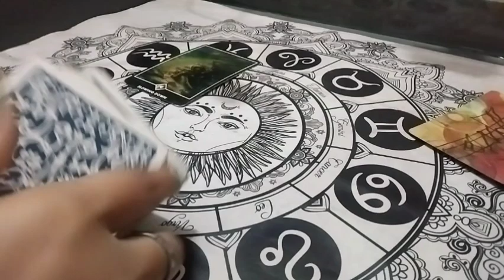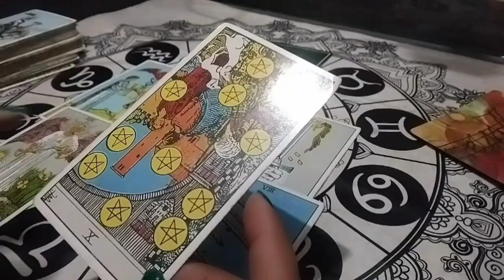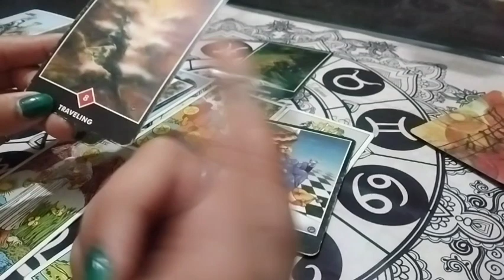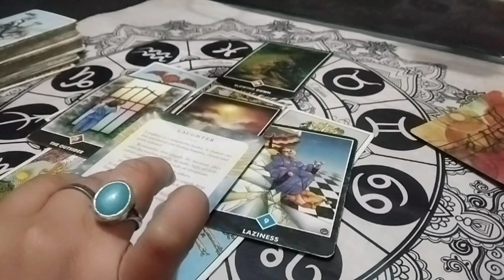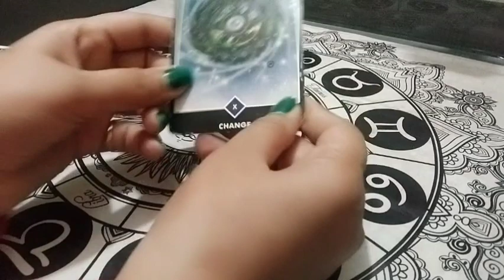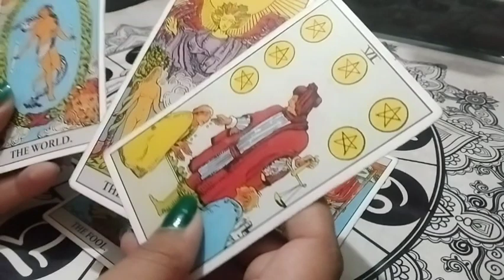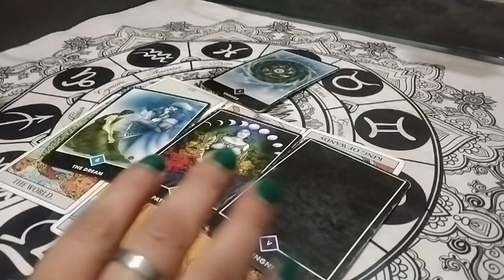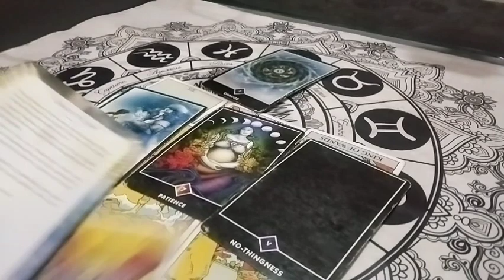Is this a real Twinflame connection or an illusion?twinflame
About myself
pile 1- 0:20
pile2-07:11

1 .Tarot readings
2 .Horoscope readings
3 .Reiki healings
4 .15 d auric clearing
5 .15 d karma clearing
6 .jseal implant removal session for good concentration in chakkra balancing and kundalini balancing📿☯️
7 .Advance soul clearing session with black magic removal completly🪬🧿
8.12 strands DNA activation🧬🧬🧬
9 Golden DNA activation🧬✨
10 cord cutting ✂️
11 akashic record
12 pastlife regression